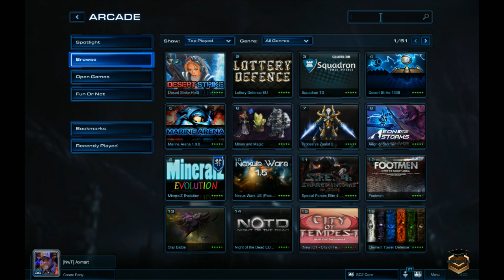Core Bronz Suli Bemutatkozás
A Core Bronz Suli első adása!

Axmart dumál 00:00 - 26:19
Bronz mérkőzés mking(Z) VS Worstdot(Z) 26:20 - 33:35
Silver mérkőzés sTark(T) VS SpookyWizard(Z) 36:06 - 50:50
Gold mérkőzés Frepzz(Z) VS IncPsita(P) 52:10 - 1:03:55
Bronz mérlőzés EvilYou(Z) VS ArmandHU(T) 1:05:10 - 1:17:56
Silver mérkőzés sTArk(T) VS Marcello(Z) 1:21:42 - 1:42:00
Bronz mérlőzés InFeCTeD(P) VS mking(T) 1:47:02 - 1:59:25
Micro Tournament 2:05:41 - 2:45:08

Akinek tetszett a műsor és szeretne csatlakozni a csoportba ezen a linken megteheti:

Ha szeretnétek pár jó cikket olvasni a játékról látogassatok el a weboldalunkra is: